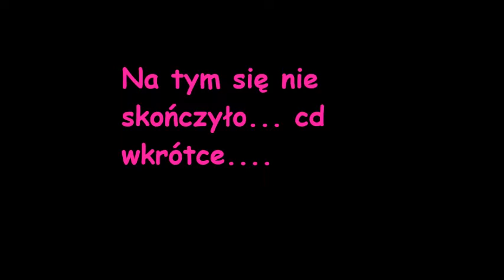BMW.. Gruz.. wyszło jak zawsze..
Kupując tzw gruza do treningu mieliśmy w niego nie inwestować.. ale wyszło jak zawsze.. czy to było potrzebne?

When we were buying the so-called Gruz for drift practice we were not going to invest in it ... but it came out as always .. was it needed?

PR Management
Renata Rogólska

Mariusz Dziurleja
Team Manager